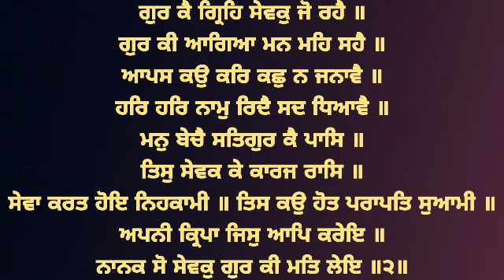Tis Sewak Ke Karaj Rass - Bhai Narinder Singh Ji Hazoori Ragi Sri Darbar Sahib Amritsar